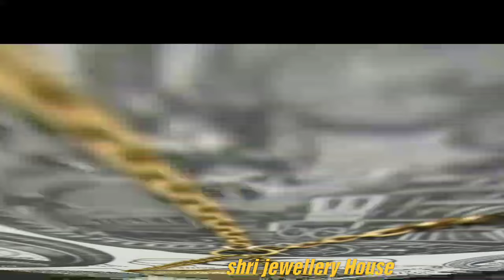Latest stylish tiger nail locket designs/ tiger neck pendant designs for men/ shri jewellery House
Latest stylish tiger nail locket designs/ tiger neck pendant designs for men

Shri jewellery House
Addalat Bazaar 147001